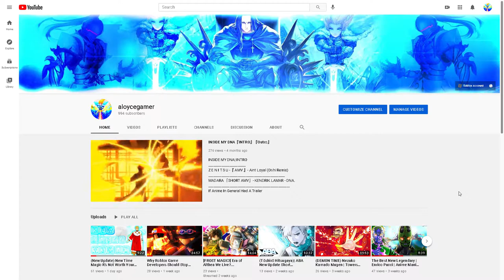NEW Solo Leveling Game Testing | Game Looking Kinda Good (Solo Blox)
Description
ABOUT:

GAME IS STILL TEST PHASE SO PLEASE BARE WITH LACK OF CONTENTS, GLITCH, AND BUGS.

SOLO BLOX LEVELING IS BASED ON SOLO LEVELING MANWHA. THIS IS A SOLO LEVELING OPEN WORLD TYPE GAME WHERE YOU CAN HUNT WEAPONS AND ARMORS AND UPGRADE IT TO MAKE IT MORE POWERFUL.

THIS IS STILL ON TESTING PHASE FOR EVERY SYSTEM.
SYSTEM IN GAME:
-TRADING SYSTEM
-UPGRADE SYSTEM
-INVENTORY SYSTEM
-STATS SYSTEM
-PARTY SYSTEM
-ETC

IF YOU WANT TO TEST THE GAME JUST SIMPLY JOIN THE GROUP.

NOTE: STATS WILL BE RESET WHEN BETA RELEASE :) PLAY AT YOUR OWN RISK